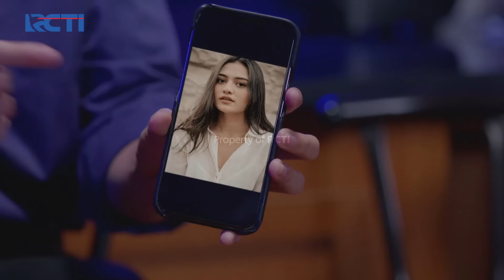INVESTIGASI DIPTA & EKI! Cari Tau Soal Anggun & Ghani | CINTA TANPA KARENA | EPS 362 (4/5)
Dipta mendapatkan informasi akurat dari Eki dan bergerak bersama sahabatnya untuk mengusut yang terjadi antara Ghani  dan Anggun.